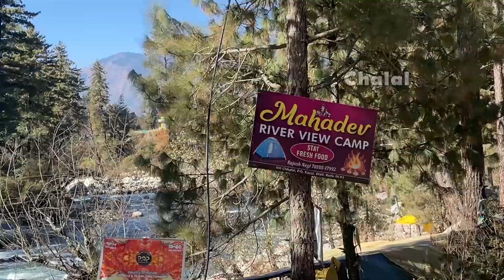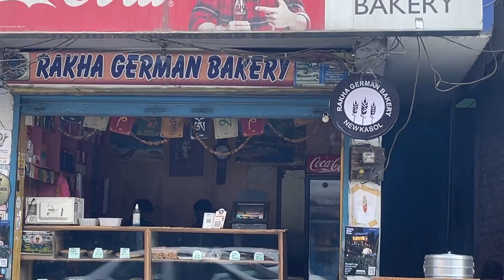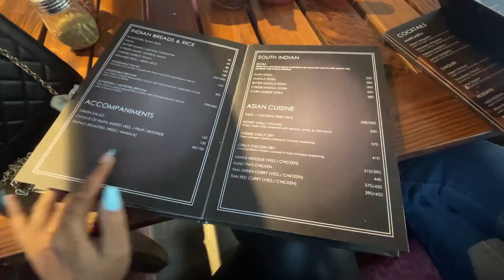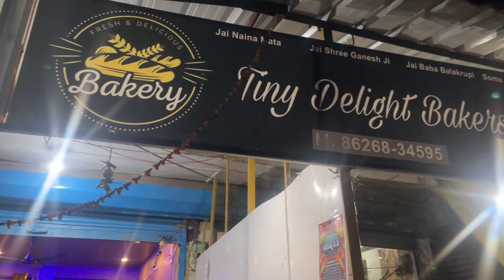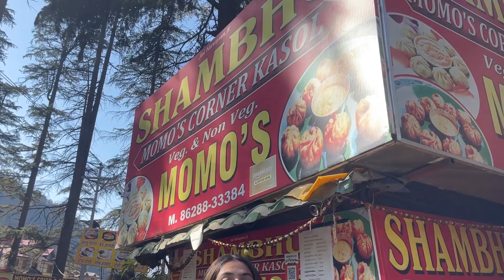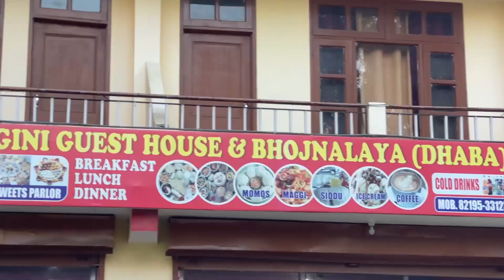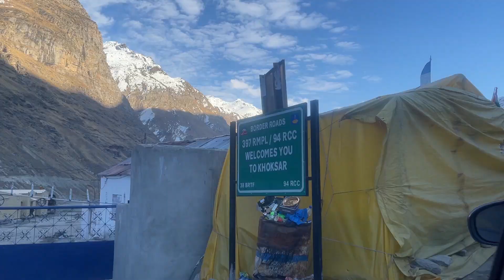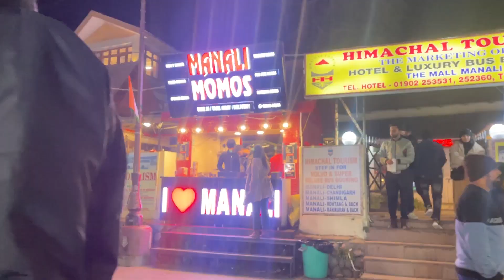Trip to Himachal, Kasol, Manali, Manikaran,Sissu Valley, Koksar, Styled By Mohini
my other social media handles-